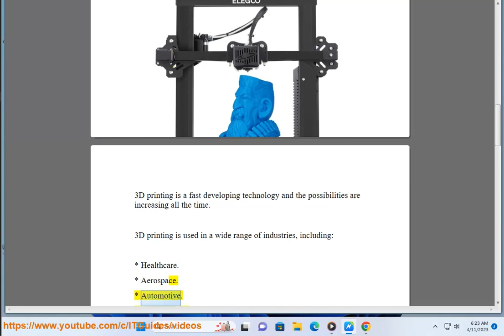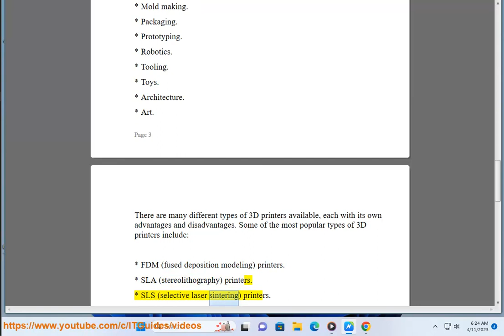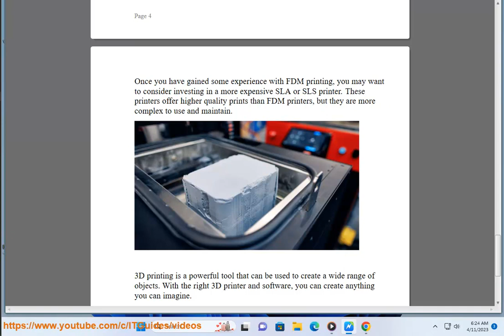What's A 3D printer?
Find out What A 3D printer is.
i. Here are some of the pros and cons of 3D printing:

**Pros:**
* **Customization:** 3D printing allows you to create custom objects to your exact specifications. This is ideal for creating prototypes, one-of-a-kind items, and personalizing products.
* **Low cost:** 3D printing can be a cost-effective way to produce small batches of products. This is because the cost of materials is relatively low, and there is no need for tooling or molds.
* **Speed:** 3D printing can be a fast way to produce objects, especially when compared to traditional manufacturing methods such as machining or casting.
* **Versatility:** 3D printing can be used to create a wide variety of objects, from simple toys to complex medical devices.
* **Ecological:** 3D printing can be an environmentally friendly way to produce objects, as it does not require the use of toxic chemicals or energy-intensive processes.

**Cons:**
* **Quality:** The quality of 3D printed objects can vary depending on the printer and the materials used. In some cases, the quality may not be good enough for use in high-end applications.
* **Strength:** 3D printed objects are not always as strong as objects produced with traditional manufacturing methods. This is because 3D printed objects are typically made from polymers, which are not as strong as metals or ceramics.
* **Time:** 3D printing can be a time-consuming process, especially for complex objects. This is because 3D printers build objects layer by layer, which can take a long time.
* **Material costs:** The cost of materials can be a barrier to entry for some people. 3D printing materials can be expensive, and the cost of materials can add up if you are printing a lot of objects.
* **Skill:** 3D printing can be a complex process, and it requires some skill to get good results. If you are not familiar with 3D printing, it may take some time to learn how to use a 3D printer effectively.

Overall, 3D printing is a powerful tool that has many potential applications. However, it is important to be aware of the limitations of 3D printing before you decide if it is the right technology for you.

ii. How does a 3D printer work?
3D printers work by adding material layer by layer to create a three-dimensional object. The most common type of 3D printer uses a process called fused deposition modeling (FDM), which melts plastic filament and deposits it in thin layers. Other types of 3D printers use lasers, resins, or powders to create objects.

The first step in 3D printing is to create a digital model of the object you want to print. This can be done with a 3D modeling software program or by scanning an existing object. Once you have a digital model, you can slice it into thin layers using a 3D printing software program. The slicing software will generate a G-code file, which is a set of instructions that the 3D printer will use to create the object.

The next step is to load the filament or powder into the 3D printer and start the print. The 3D printer will move the print head around the build platform, depositing material layer by layer until the object is complete. The print time will vary depending on the size and complexity of the object.

Once the print is finished, the object will need to be removed from the build platform and any support material will need to be removed. The object may need to be sanded or polished to achieve a smooth finish.

3D printing is a powerful technology that can be used to create a wide range of objects. With the right 3D printer and software, you can create anything you can imagine.

iii. What can a 3d printer make?
A 3D printer can create a wide range of objects, from simple toys to complex medical devices. Here are some of the things that can be made with a 3D printer:

* Jewelry
* Home decor
* Tools and utensils
* Medical devices
* Architectural models
* Food
* Clothing
* Electronics
* Furniture
* Art

The possibilities are endless with 3D printing, and new applications are being developed all the time.

iv. How much is a 3d printer?
The price of a 3D printer can vary depending on the type of printer, the features it offers, and the quality of the prints it produces.

Entry-level 3D printers can cost as little as $200, while high-end professional printers can cost upwards of $10,000.

Here are some of the factors that can affect the price of a 3D printer:

* Type of printer: There are many different types of 3D printers on the market, each with its own advantages and disadvantages. Some of the most popular types of 3D printers include FDM printers, SLA printers, and SLS printers. The type of printer you choose will affect the price.
* Features.
* Quality.

If U are new to 3D printing, it is a good idea to start with a relatively inexpensive entry-level printer. This will allow you to learn the basics of 3D printing without breaking the bank.